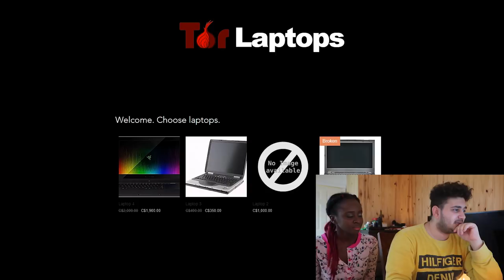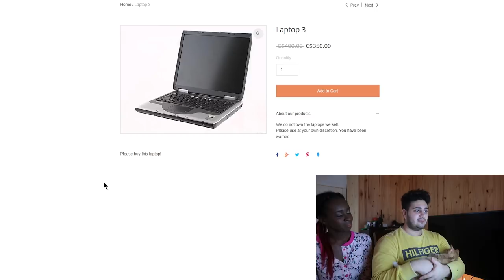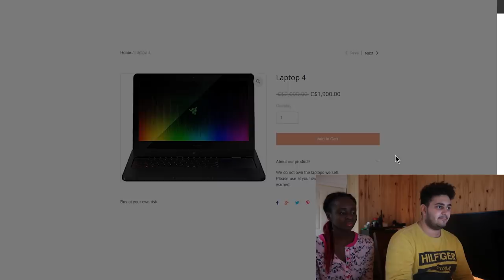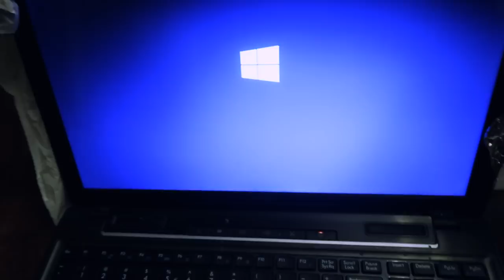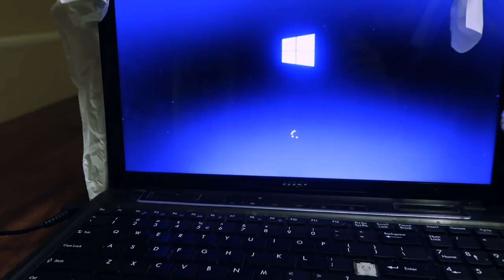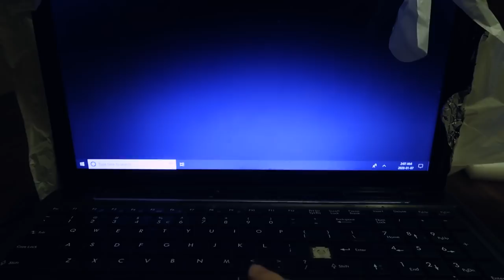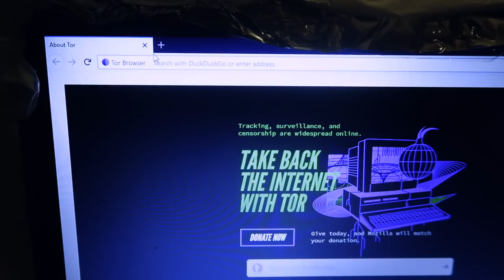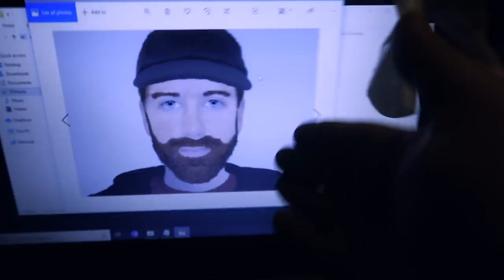DO NOT Buy a LAPTOP Off The Dark Web! (I Had NO IDEA It Could Get THIS Bad...)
Moussi gets invited to buy dark web laptops... 1900$ later and he regrets every decision he's made that night.

NEW STYLES OUT CONSTANTLY!

"DO NOT BUY JASON VOORHEES ON THE DARK WEB AT 3 AM! (VERY SCARY) (Friday the 13th)"

• moussifilms

• moussifilms